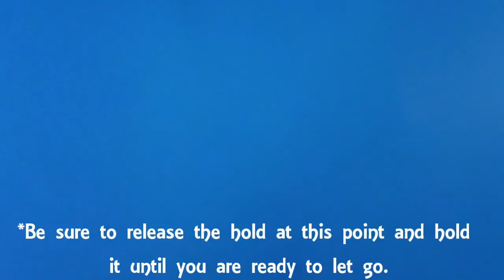DIY Ballon Rocket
Recorded using a camcorder, and edited video using Power Direct 16.